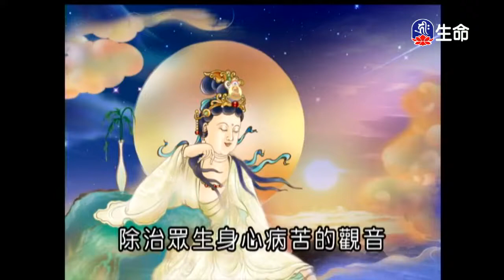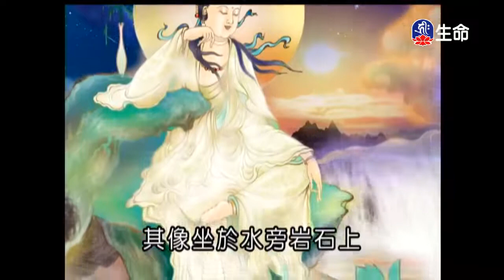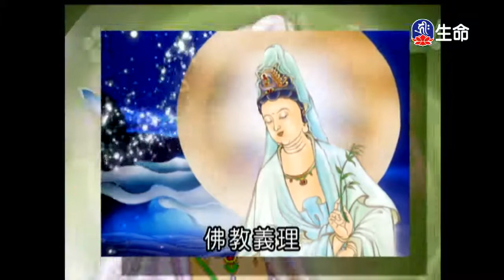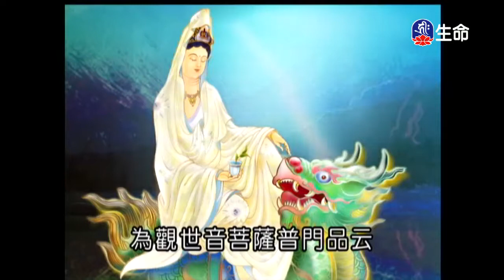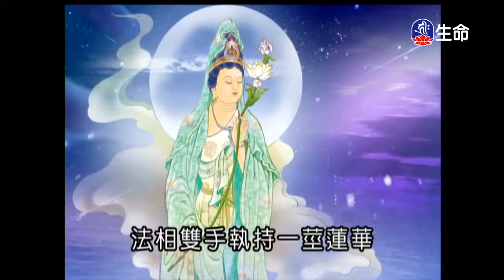三十三體觀音佛曲欣賞-1_經典佛曲_(lifetv_20200522_04:00)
經典佛曲_三十三體觀音佛曲欣賞。